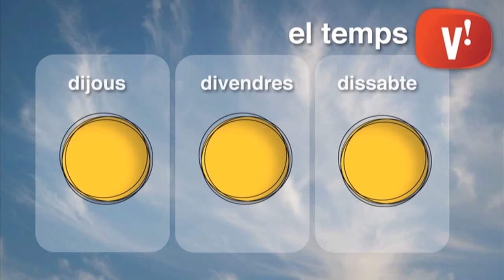El temps 24 de juny